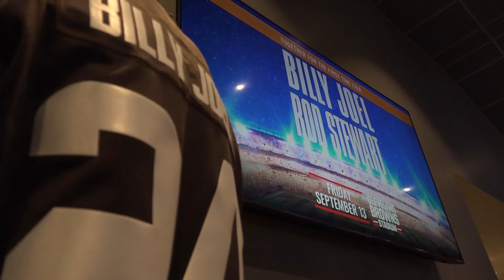Mike Polk Jr. has some thoughts on Billy Joel, Rod Stewart Cleveland concert announcement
Here's what Mike Polk Jr. has to say about the much-hyped Billy Joel and Rod Stewart concert coming this summer to Cleveland...

After days of expectation-building and speculation regarding the details of a huge, forthcoming concert at Cleveland Browns Stadium, a group of local dignitaries — including Mayor Justin Bibb and big wigs from The Haslam Sports Group, Destination Cleveland, the Rock Hall, and more — converged for a much-anticipated press conference to make the reveal.

Given the hype leading up to this and the importance of the people in attendance, we knew this news had to be big, right?

Would it be a modern, Cleveland version of 1985’s Live Aid, featuring every currently popular musical act converging together?

Did some Cleveland Clinic researchers manage to clone Mozart, and would Wolfgang himself appear at the podium to announce that he'd be launching his upcoming tour from Cleveland out of appreciation?

Nope. Turns out, Mayor Bibb announced that Billy Joel and Rod Stewart are coming to town for a joint stadium performance on Friday, Sept. 13.

Rock and Roll Hall of Famers Billy and Rod are no strangers to town, of course. Billy Joel last played Cleveland in 2017 at Progressive Field, and Rod Stewart played Blossom less than two years ago.

But now, they're coming together. And that was the announcement, which is cool.

Let's get this out of the way first: This is great. It's great for the city. These guys are genuine legends, and I personally love them.

Billy Joel was actually my very first concert. I saw him as a child at Richfield Coliseum. Still have the ticket.